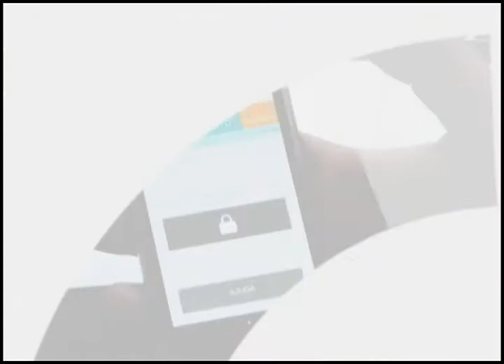PAUTA ESPECIAL - Economista explica como se planejar para a aposentadoria (BL1)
Muitos brasileiros não sabem ao certo o valor que vão receber ao se aposentar, por isso, é preciso definir o orçamento, planejar e poupar para manter um padrão de vida no futuro. Para falar sobre o assunto, a economista Ana Caetano veio ao estúdio.

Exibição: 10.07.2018